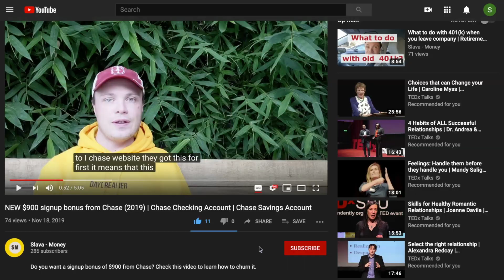CitiBank offers promotion bonus for new checking and savings account | Citi Bank Account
CitiBank is very generous and offers signup bonuses for opening Citi Checking account and Citi Savings accounts.

Customers who will open the new Citibank Account can receive a signup bonus.

Just open the Basic Banking Package and deposit the $5k. Wait a while, and you got the bonus in your pocket! Open “The CitiBank Account Package” and Deposit $15k to the savings account and receive a $400 bonus.

You can earn 400 bucks just for having an emergency fund. I think it is the right motivation. The bonuses will be reported as an interest to IRS using form 1099-INT. So, you will have to pay taxes.